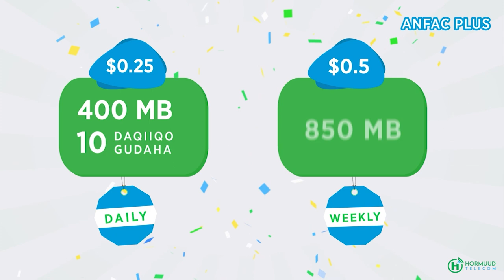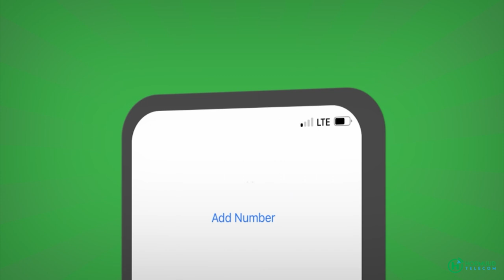240 Agoon ah oo ka faa'ideystay Barnaamijka ciidsiinta oo ay qabato Shabakadda warbaahinta Shabelle.